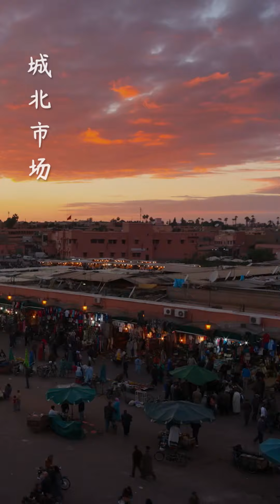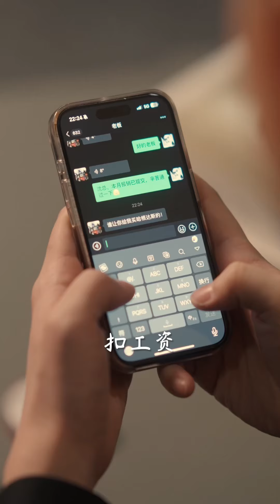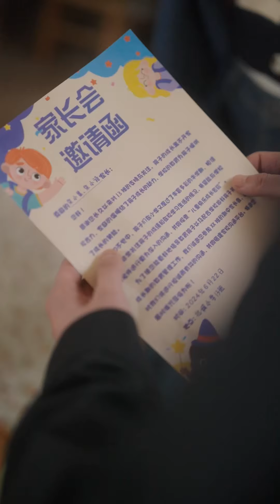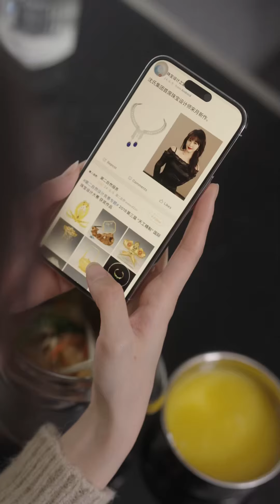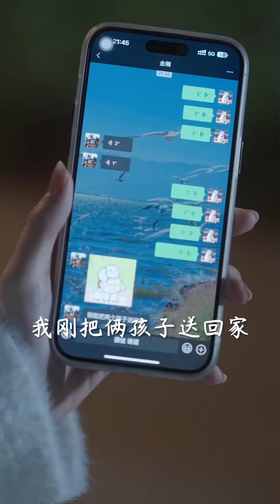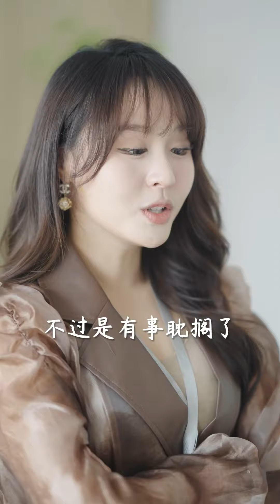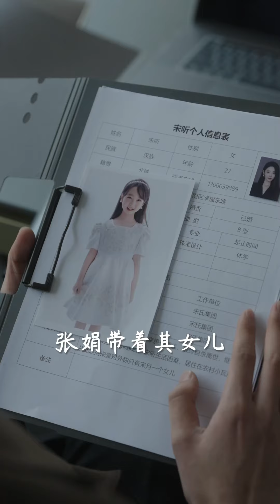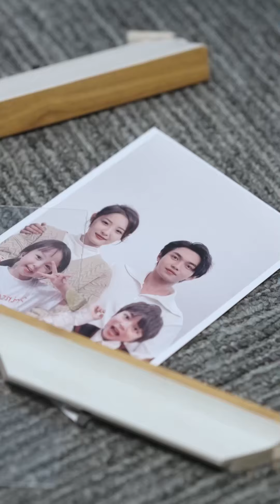[FULL][MULTI SUB]Double Trouble: Mr. Shen, Don't Rely Solely on Your Status as a Father